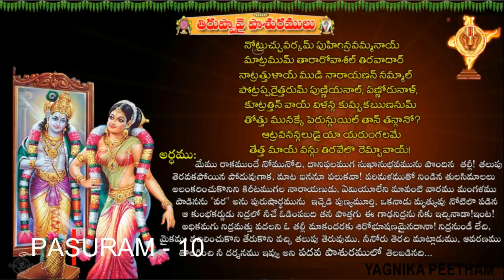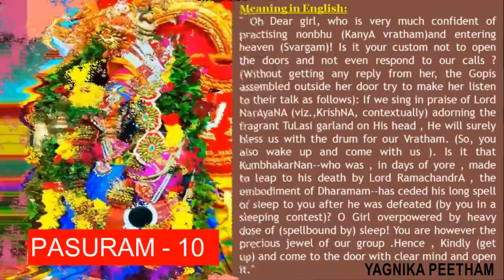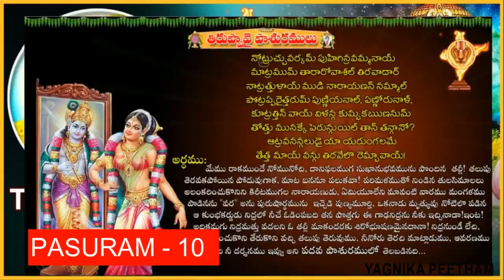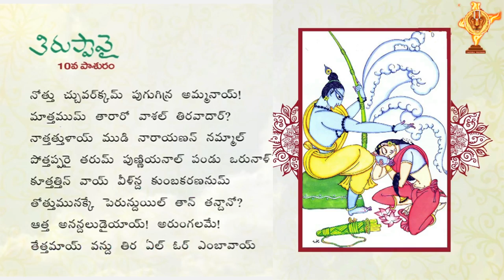10వ రోజు | నోత్తు చ్చువర్ క్కమ్ | Yagnika Peetham | 9848422815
10వ రోజు పాశురం:
నోత్తు చ్చువర్ క్కమ్ పుగుగిన్ఱ అమ్మనాయ్!
మాత్తముమ్ తారారో వాశల్ తిఱవాదార్
నాత్తత్తుళాయ్ ముడి నారాయణన్; - నమ్మాల్
పోత్తప్పఱై తరుమ్ పుణ్ణియనాల్! పణ్డోరునాళ్
కూత్తత్తిన్ వాయ్ వీళ్ న్ద కుమ్బకరణనుమ్
తోత్తు మునక్కే పెరున్దుయిల్ తాన్ తన్దానో?
ఆత్త అనన్దలుడైయాయ్! అరుజ్గలమే!
తేత్తమాయ్ వన్దు తిఱ వేలో రెమ్బావాయ్.

భావం: నోము నోచి శ్రీకృష్ణ సంశ్లేష సుఖానుభవమును పొందుచున్న ఓయమ్మా! తలుపును తెరువుము, తలుపును తెరువకపోయినను మానెగాని, నోటినైనను తెఱచి పలుకవచ్చునుకదా తల్లీ! (జ్ఞానుల దర్శనము కంటె వారి శ్రీ సూక్తులను వినటమే చాల ముఖ్యమని చెప్పుచున్నది ఆండాళ్ తల్లి). పరిమళాలను వెదజల్లే తులసి మాలలను కిరీటముగా ధరించిన శ్రీ నారాయణుడు మనచే స్తోత్రము చేయబడినవాడై సంతసించి మనకు వ్రతోపక రణాలను (పఱై) ఇచ్చునుకద! పూర్వమొకనాడు ధర్మస్వరూపుడైన పరమాత్మ రామావతారుడై అవతరించి కుంభకర్ణుణ్ణి సంహరించాడు. ఆ కుంభకర్ణుడు తన పెనునిద్రను నీకేమైనా కానుకగా యిచ్చెనాయేమి? ఓ పెద్ద నిద్ర కలదానా! లేచిరమ్ము. నీవు మాకు శిరోభూషణమైనదానివి కద! తొట్రుపడక లేచివచ్చి మా గోష్ఠిలో చేరి మా వ్రతాన్ని పూర్తి చేయాలి. కనుక నీ యోగ నిద్రను వీడి లేచి రావమ్మా! అని ఐదవ గోపికను మేల్కొలుపుచున్నారు.   వేదములను అధ్యయనం చేయటానికి సమర్ధుడైన ఒక వేదాచార్యుడే లభించాలి. అట్లే శ్రీకృష్ణ సంశ్లేషమును పొందాలనుకుంటే దానికి సమర్ధులైన ఒక నాయకుడో, నాయకురాలో లభించి ఆ మార్గాన నడిపించవలెకదా! ఆ వూరి యంతటికిని కృష్ణ సంశ్లేషమున సమర్ధురాలైన ఒక గోప కన్యక, యీ గోపకన్యలందరును కృష్ణ సంశ్లేషమును పొందగోరి పడుచున్న శ్రమనంతయు శ్రీ కృష్ణుడే పడునట్లు చేయ సమర్ధురాలైనది, శ్రీకృష్ణునికి పొరిగింటనున్నదియై, నిరంతరము కృష్ణానుభవమునకు నోచుకొన్నదియై వున్నది. అట్టి ఆ గోపికను (యీ పదవ మాలికలో) లేపుచున్నారు.